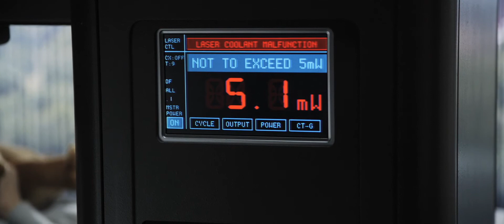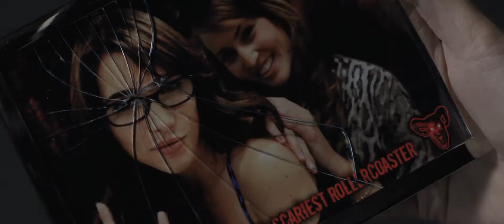Final Destination 5 Trailer [HD]